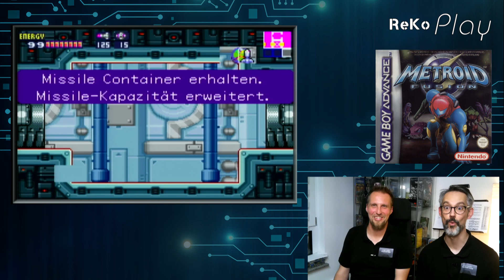ReKo Play - # 234 - Metroid Fusion (Gameboy Advance) [Longplay Teil 15 / 21]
Metroid Fusion ist der 4. Teil in der Hauptserie um Samus Aran und erschien 2002 exklusiv auf dem Gameboy Advance. Im Kampf gegen die X Parasiten und vor allem einen Klon von Samus namens SA-X machen Daniel und ich uns auf das Spiel im Longplay für euch durchzuspielen. Wie immer gibt es vorher einige interessante Infos zum Spiel.